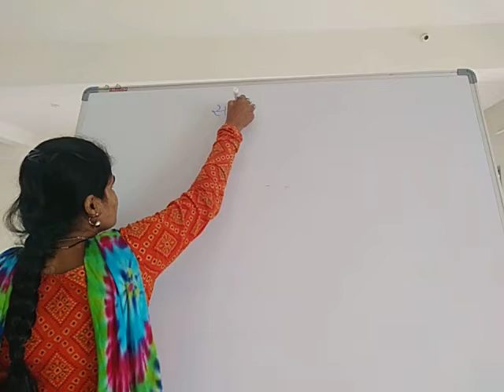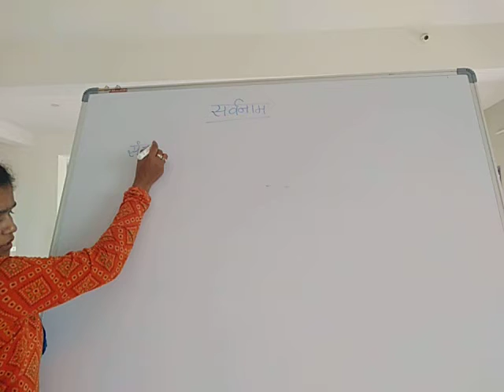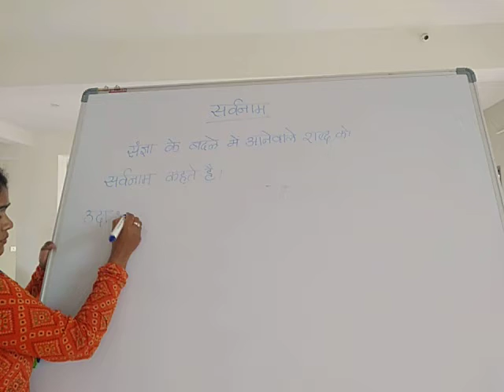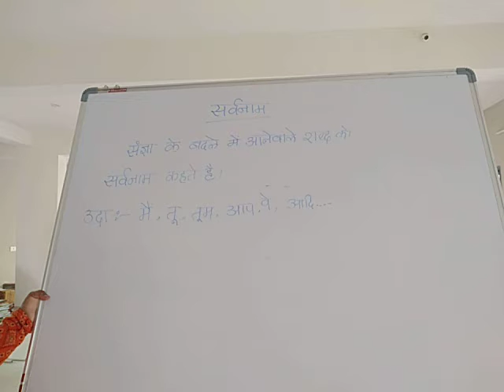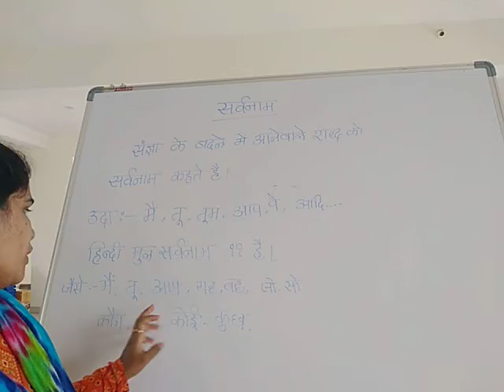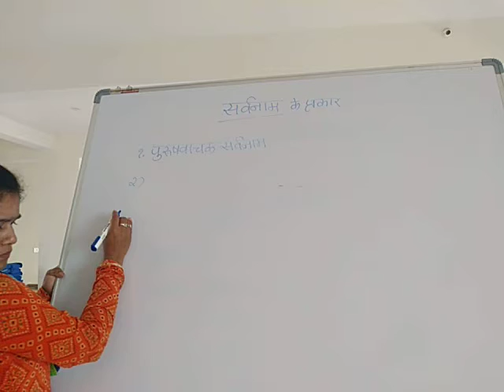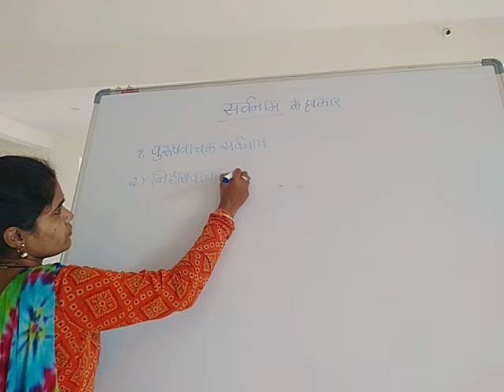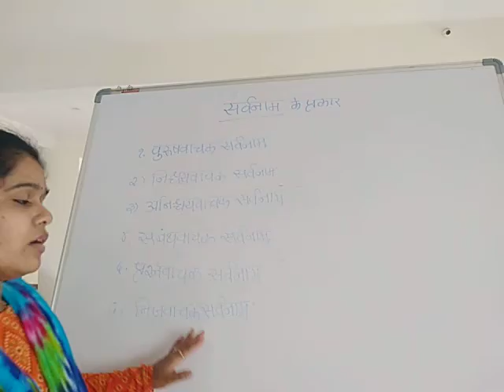Class 5 Hindi Sarvanaam